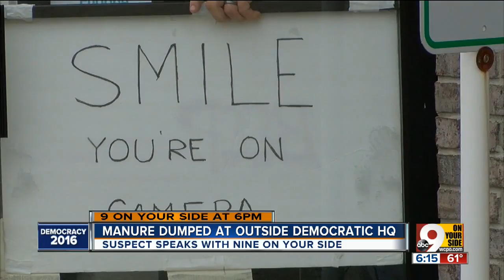PD: Man charged for dumping manure at Warren County Democratic Party headquarters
Detectives from Warren County Sheriff's Office have charged 47-year-old James R. Pinell for dumping a load of manure at the county's democratic headquarters around midnight Saturday.